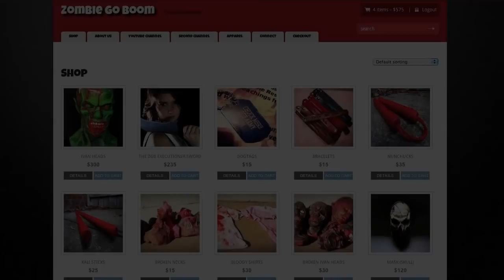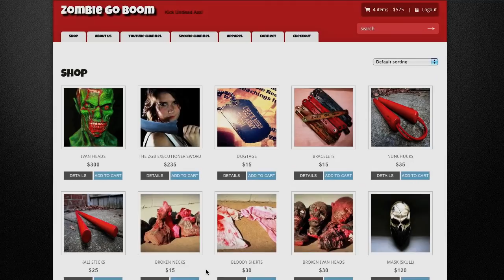TOP TEN: FAILS!